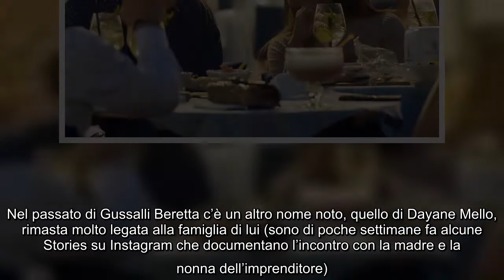Giulia De Lellis e Carlo Gussalli Beretta, amore a Portofino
Giulia De Lellis, Carlo Gussalli Beretta, amore, Portofino